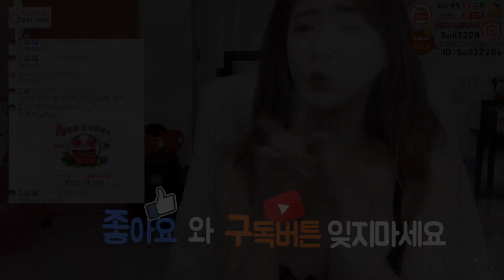[셀리live]방송후 그녀(셀리)의 은밀한 사생활(?)